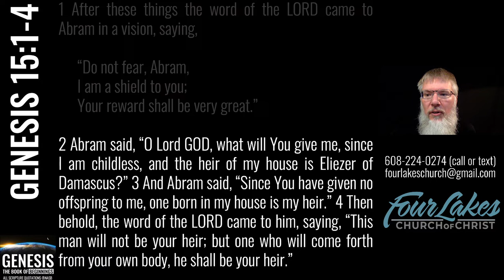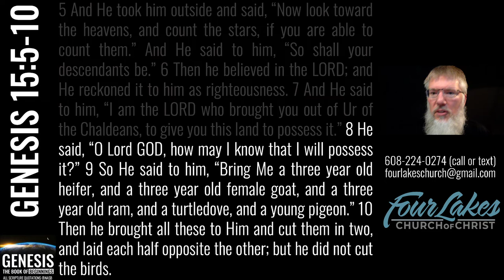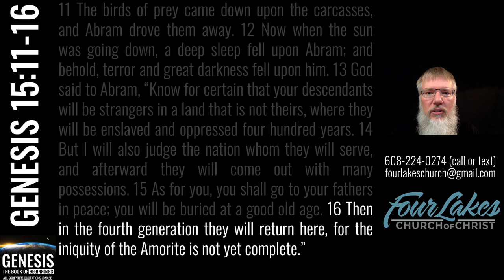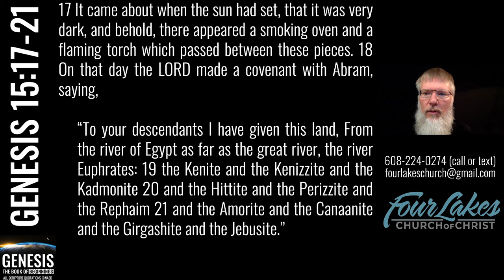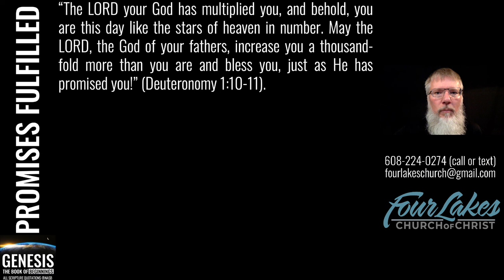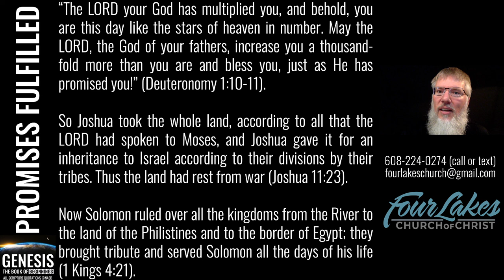Genesis 15 (2022-08-24)